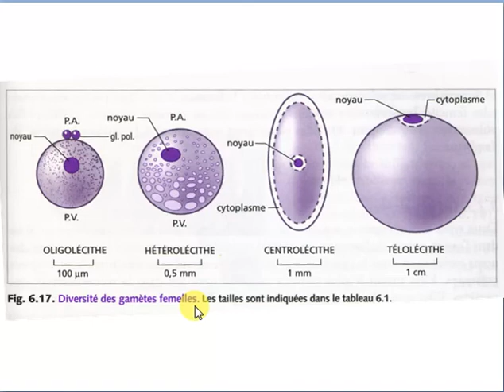Vid n°9: (Suite) Fécondation (Types d’œufs)